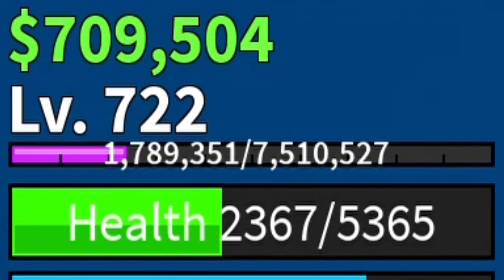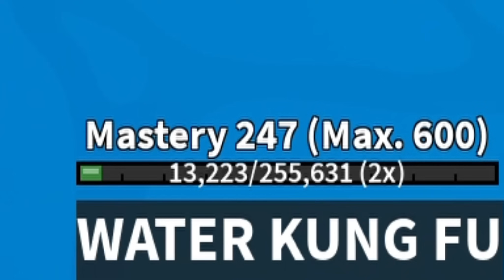Хүсээд БАЙЛУУ ? | Blox Fruit Ep9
Minecraft гэхдээ roblox гшш
Бичлэг чанаргүй байгаад уучлаарай

Robux маш хямдаар авах хүсэлтэй бол энэ link ээр ороорой

Энэ бичлэг орох үед 6400 sub тай байв .